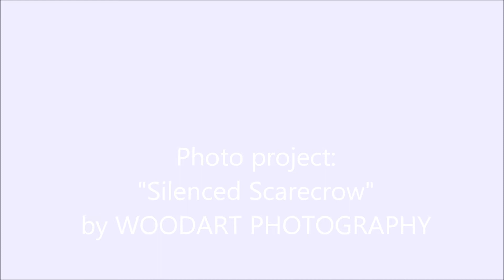Silenced Scarecrowe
video from photo Project "Silenced Scarecrow"